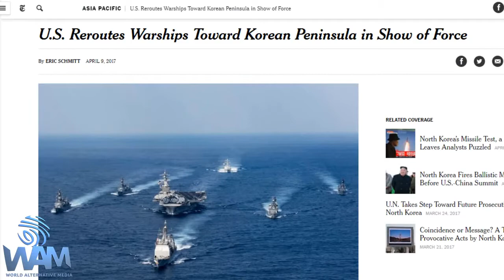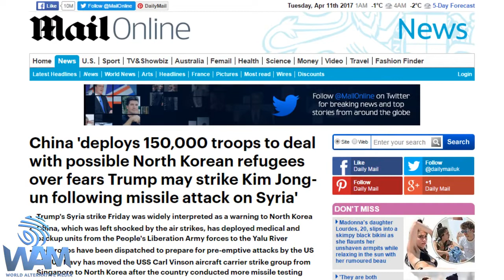NORTH KOREA SURROUNDED By 150,000 Chinese Troops & U S Warships! Is War Imminent